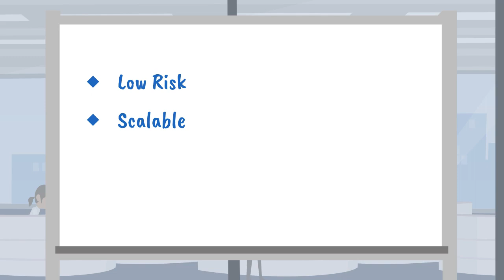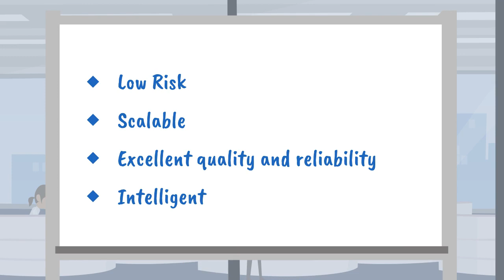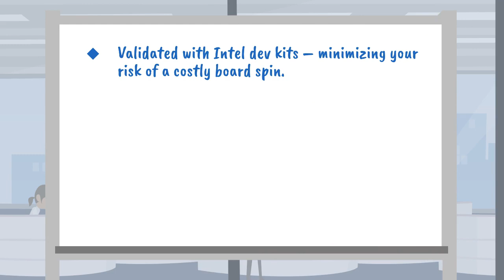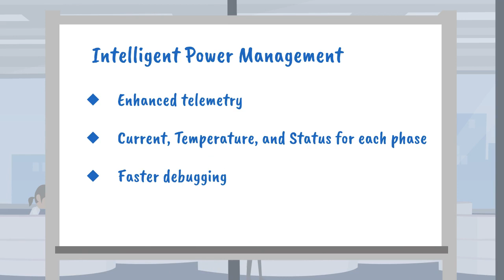Powering High-Performance FPGA, ASIC, SoC Core Rails with Intel® Enpirion® Power Solutions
Learn about the benefits of powering your high-performance systems with the new Intel® Enpirion® Multi-Phase Digital Controller and Power Stage devices. You can power your entire board with these new solutions coupled with the rest of the small, scalable, and low noise DC-DC Step-Down Converters in the portfolio.